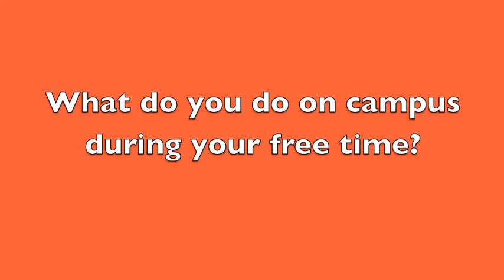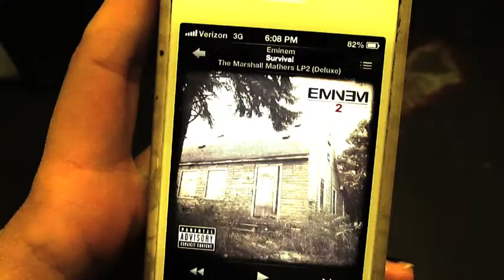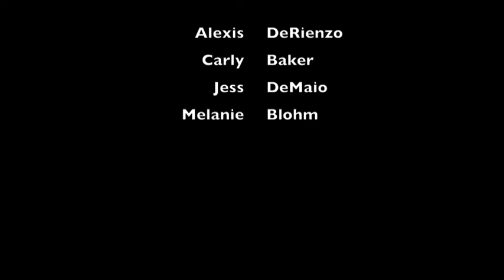What To Do On Campus During Your Free Time- FYS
What do students do on campus during their free time?